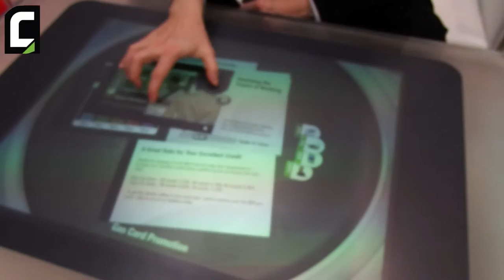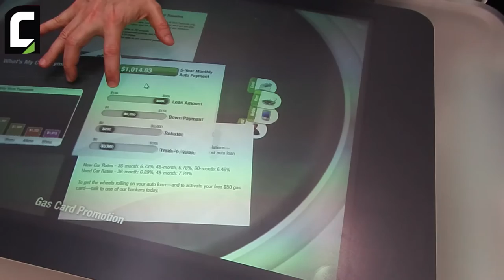InfoComm Dubai 2015: Joe Rabah di RMG Networks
InfoComm Dubai 2015 - Joe Rabah, Managing Director Middle East di RMG Networks, parla delle soluzioni interattive di digital signage che l'azienda presenta in fiera.